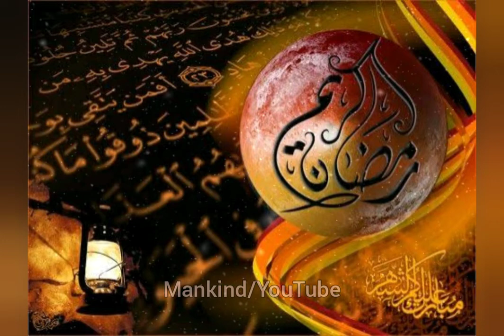Ramadan Tariq Jamil Status Urdu WhatsApp status